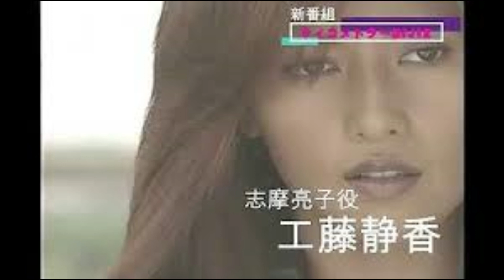【ドラマ】サイコメトラーEIJI、を喋る。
【ドラマ】の回です。
昔観たドラマを記憶を辿りながら喋ってます。
面白かったなぁ～懐かしいなぁ～なんて思いながら。